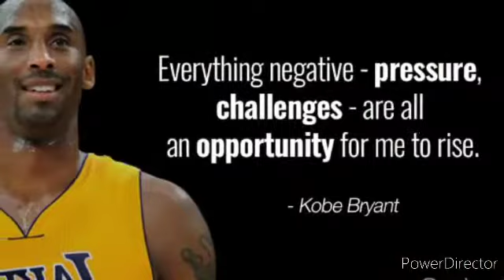Dynamic Warm up of Basketball